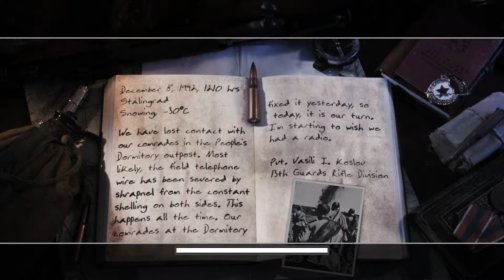Call of Duty 2 - Playtrough #3 - Repairing The Wire